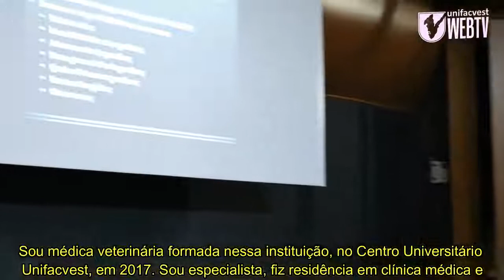RESUMO DA SEMANA ACADÊMICA DE MEDICINA VETERINÁRIA | UNIFACVEST NOTÍCIAS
O Unifacvest Notícias traz informações sobre os temas abordados na Semana Acadêmica de Medicina Veterinária. Confira!

Imagens: arquivo Unifacvest Press | Edição e legendas: Gabriela Suzin

Unifacvest Press - Agência Experimental de Conteúdo e Comunicação Digital